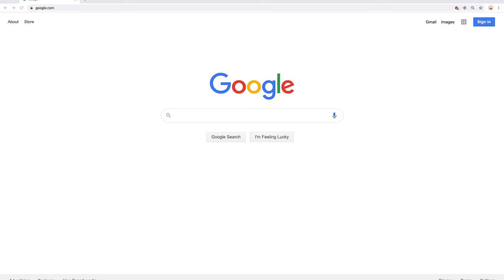How to login to your account